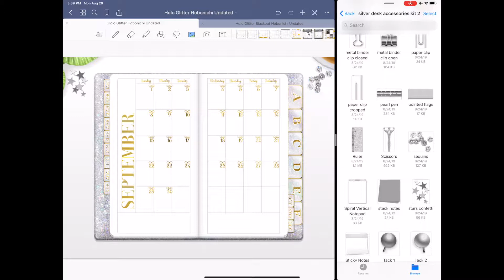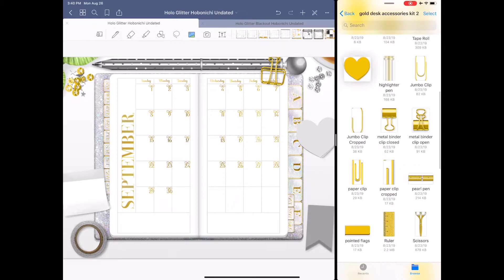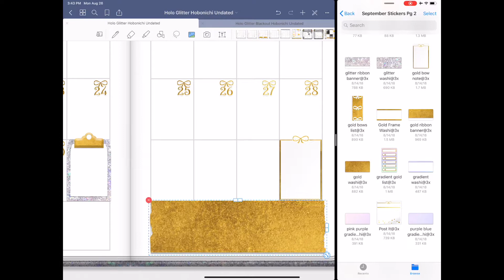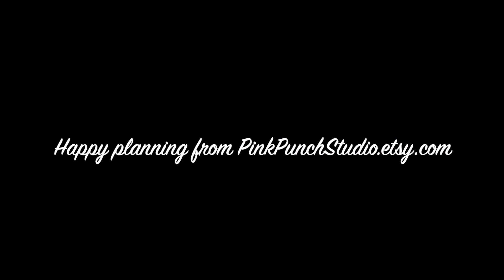Digital Planning - September Monthly Plan With Me in GoodNotes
In this video I will show you how I decorated my September monthly spread using a freebie dated insert from my Facebook shop group (link below) in the HOLOnichi Planner!

Products pictured in the video:

HOLOnichi Planner:

Glitter and Bows Stickers Kit:

Silver Desk Accessories:

Gold Desk Accessories:

Facebook.com/groups/pinkpunchstudio